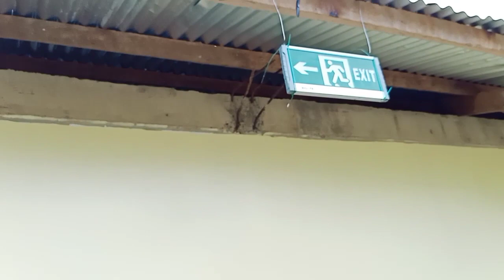BUMISITA KAMI SA BAHAY NILA NI CAMELO AT YACHEL!!